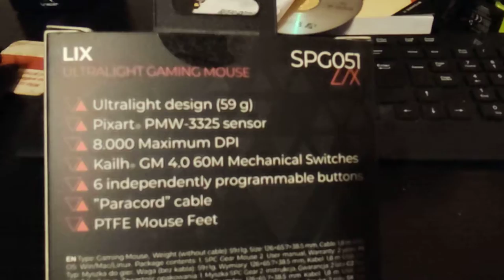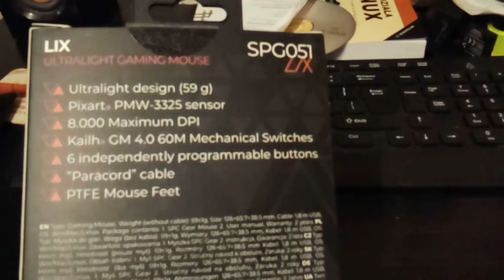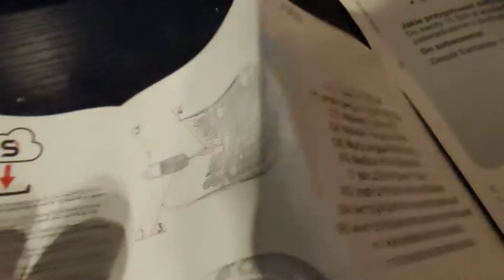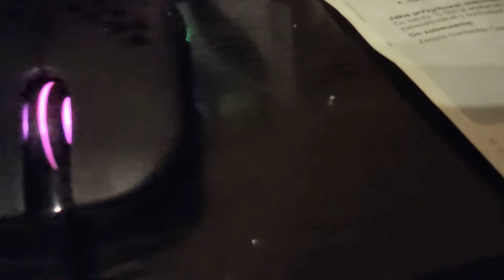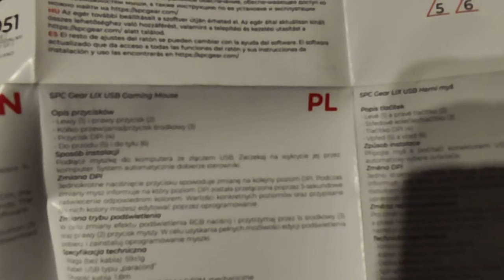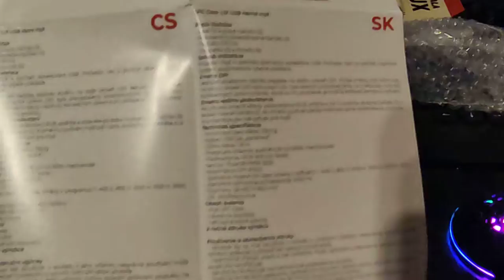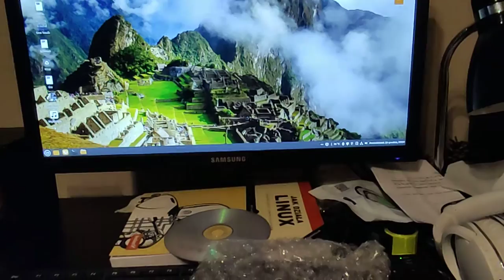SPC Gear LIX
myszka spc gamingowa RGB  lix    SPG051lix

i tak Myski i Klawiatury SPG Gear są obsługiwane przez System Linux.